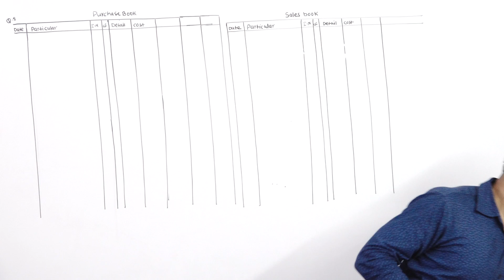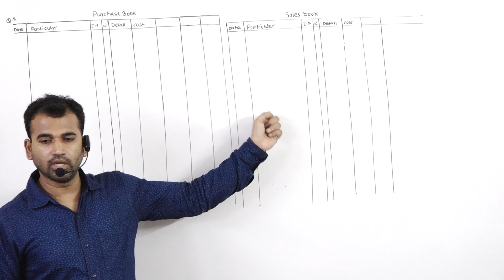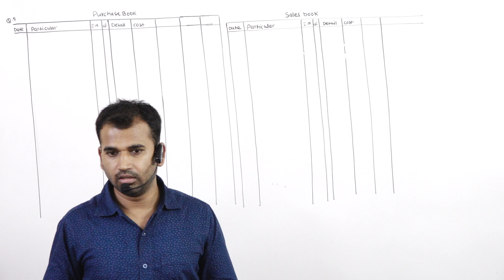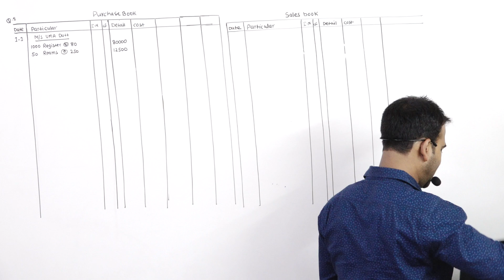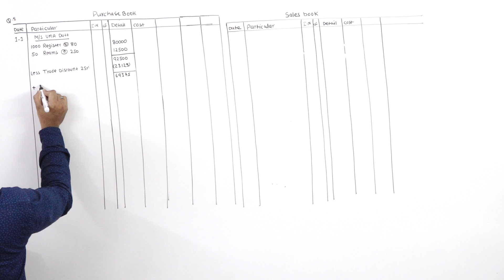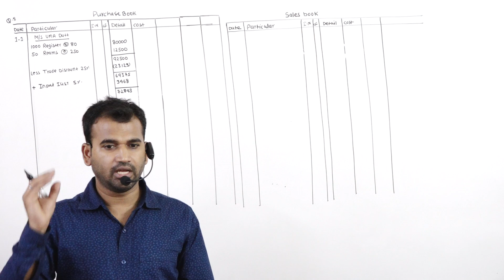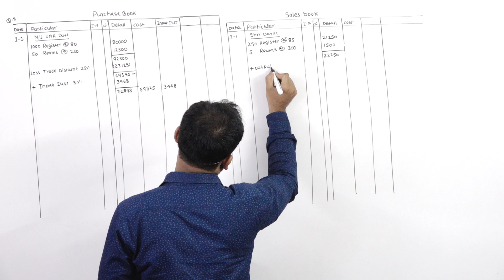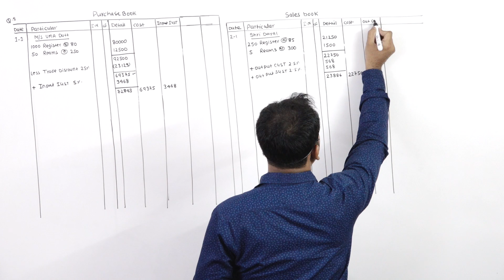subsidiary part 11